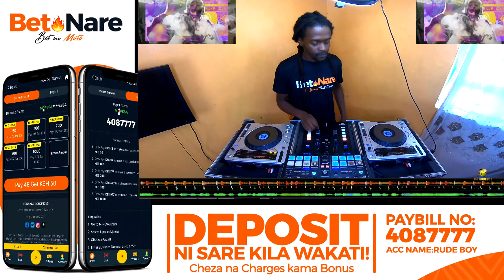You all know Tiwa Savage is Unavailable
NRG WarmUp Transit mix